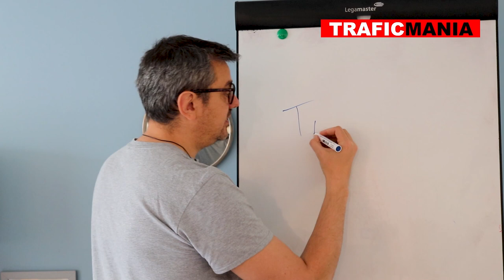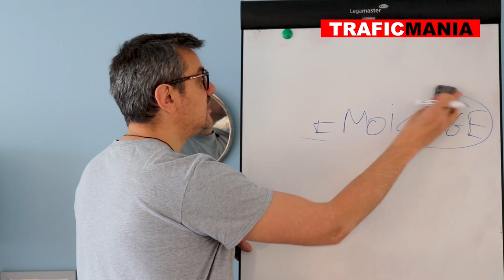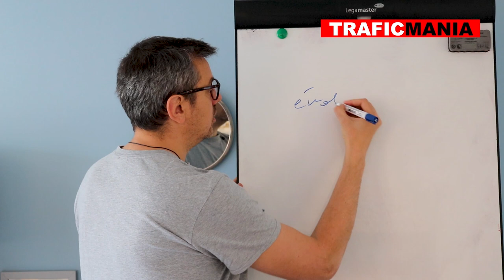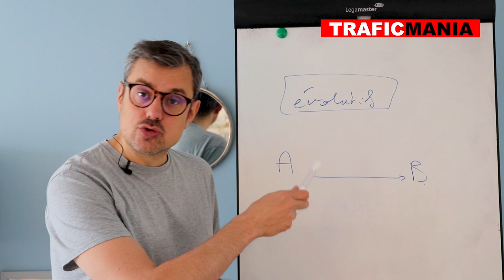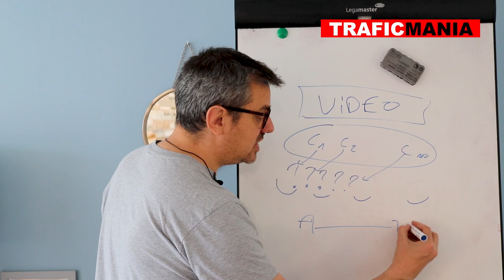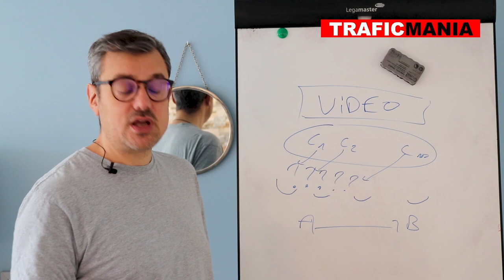Pourquoi et comment inclure des témoignages dans votre page de vente?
Dans cette vidéo je vais vous parler des témoignages, comment en avoir  A quoi ça servent les témoignages sur un blog ou une chaîne youtube?

Quels sont caractéristiques d’un témoignage qui va améliorer vos taux de conversion ?

Utilisez-le pour booster vos ventes.